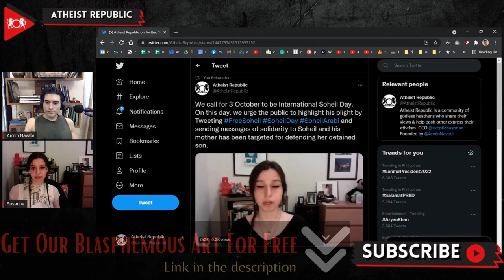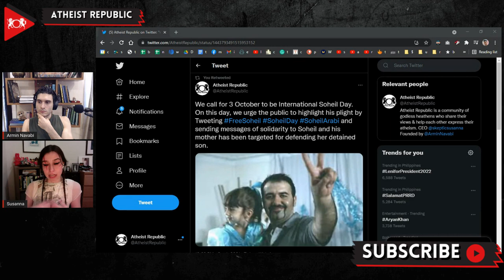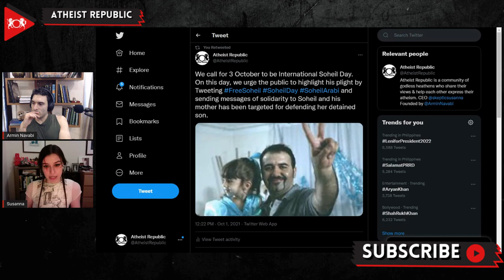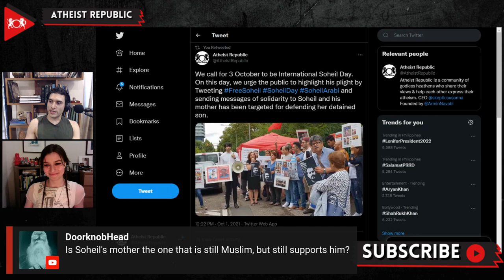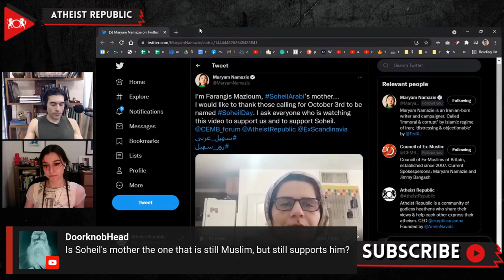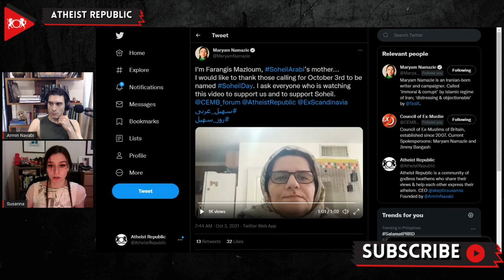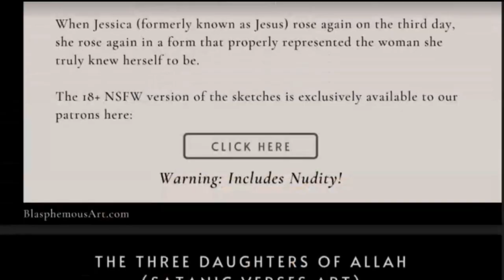"International Soheil Day": Campaign For Atheist Iranian Prisoner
Atheist Republic, alongside over 130 individuals and organizations is declaring October 3rd International Soheil Day! Soheil Arabi is an Iranian blogger who was sentenced to death in 2013 on charges of insulting the Prophet Mohammad in his postings on Facebook. The success of previous public pressure was demonstrated in the commutation of his death sentence in 2015. Soheil has recently been sentenced to an additional 2 years imprisonment for ‘spreading propaganda with the intention of disturbing public opinion,’ because of his outspoken advocacy for atheism and prisoner rights. You can join by sharing your messages and images of solidarity on social media and using the hashtags FreeSoheil and SoheilArabi, as well as sending a message to your local Iranian embassy.

Source:
Campaign for Atheist Iranian Prisoner, Oct 3rd declared "International Soheil Day"